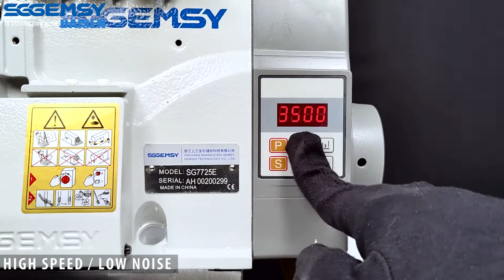SGGEMSY 7725E INDUSTRIAL OVERLOCK SEWING MACHINE || ASSOCIATION WITH DAISEN SEWING MACHINE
FEATURES -

Quick Response
The response time is shortened by 40-50% both at start and at stop, sewing is easier and the sewing speed is greater, efficiently increases productivity.

Oil Return Constraint
The enclosed needle bar mechanism and a special needle bar lubrication tray prevent oil spills and ensure clean seams.

One Key Reset
Through the intelligent panel it is possible to reset the machine, adjust the LED light, easily adjust the parameters and learn the main operations.

Single Shaft Motor
The torsion of the machine is reduced, and greater stability is ensured during the stroke, the sewing speed increases and there is more durability.